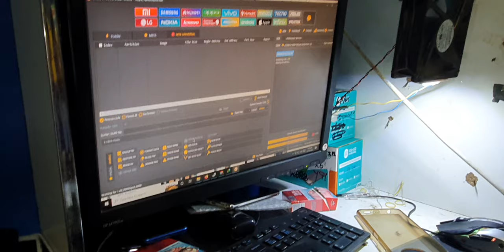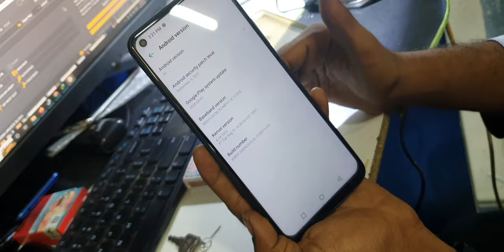All MTK Mobile dm-verity corruption How To Fix | infinix dm-verity corruption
Tool
mtk tool

password     GSMSS